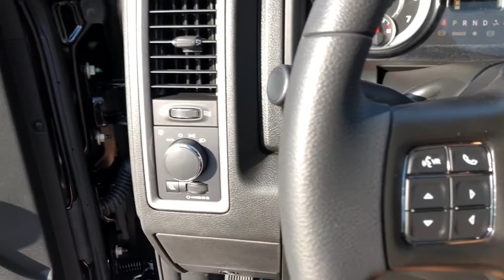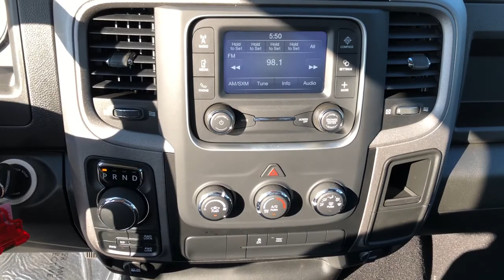2021 Ram 1500_Classic Knoxville, Farragut, Oak Ridge, Maryville, Gatlinburg, TN MG707399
Diamond Black Crystal P/C New 2021 Ram 1500_Classic available in Knoxville, Tennessee at Jim Cogdill CDJR. Servicing the Farragut, Oak Ridge, Maryville, Gatlinburg, TN area.
2021 Ram 1500_Classic Tradesman 4x4 Reg Cab 64 Box - Stock#: MG707399 - VIN#: 3C6JR7AG8MG707399

Diamond Black Crystal P/C exterior Tradesman trim. Back-Up Camera 4x4 Bluetooth iPod/MP3 Input Bed Liner POPULAR EQUIPMENT GROUP TRANSMISSION: 8-SPEED AUTOMATIC (850R... TRADESMAN BLACK PACKAGE. EPA 23 MPG Hwy/16 MPG City! KEY FEATURES INCLUDE: 4x4 Back-Up Camera iPod/MP3 Input Bluetooth Trailer Hitch. OPTION PACKAGES: POWER & REMOTE ENTRY GROUP Exterior Mirrors w/Heating Element Power Windows w/Front 1-Touch Down Power Heated Fold-Away Mirrors Black Exterior Mirrors Premium Vinyl Door Trim w/Map Pocket Power Locks Remote Keyless Entry w/All-Secure MOPAR SPRAY IN BEDLINER POPULAR EQUIPMENT GROUP Carpet Floor Covering Front Floor Mats SiriusXM Satellite Radio SiriusXM Radio Service No Satellite Coverage HI/AK/PR/VI For More Info Call TRADESMAN BLACK PACKAGE Black Exterior Truck Badging Black Grille w/Black RAMs Head Black RAM Head Tailgate Badge Wheels: 17 x 7 Semi-Gloss Black Aluminum 4x4 Flat Black Badge Black Headlamp Bezels Semi-Gloss Black Hub ANTI-SPIN DIFFERENTIAL REAR AXLE TRANSMISSION: 8-SPEED AUTOMATIC (850RE) (STD) ENGINE: 3.6L V6 24V VVT (STD). Price does not include licensing costs registration fees taxes and dealer doc fee of $699 which are to be paid by the consumer.